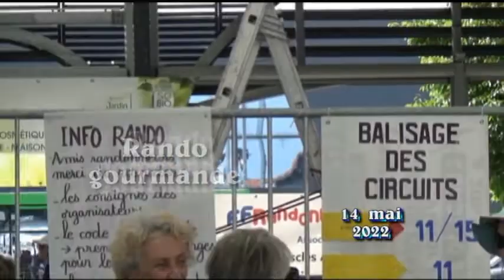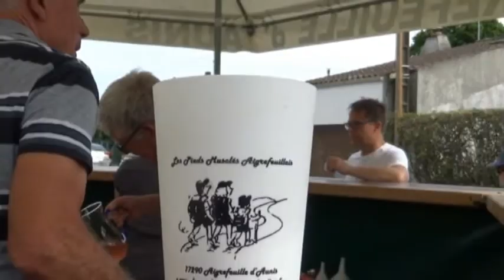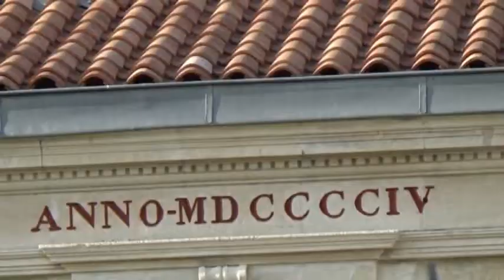Rando des Pieds Musclés Aigrefeuillais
A Aigrefeuille d'Aunis (17) pour une Randonnée gourmande.